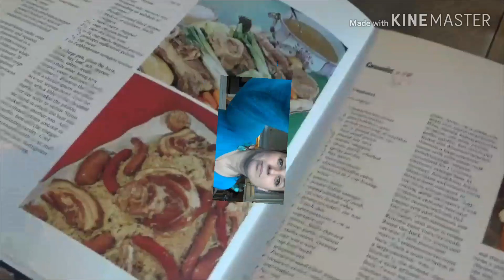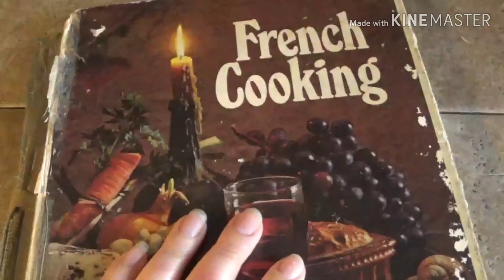США VLOG: Отличия выпускного между Америкой и Украиной/Традиции США/Ответ на вопрос - 20 апреля 2020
В сегодняшнем эпизоде начало школьной недели, я готовлю новый рецепт для кулинарного канала, покажу мою самую первую покупку на гаражной распродаже в США, а также отвечаю на вопрос о традициях выпускного в Америке.